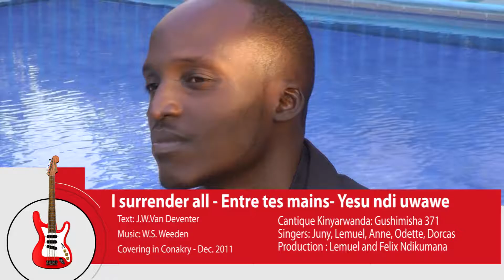F10 Entre tes mains version 2